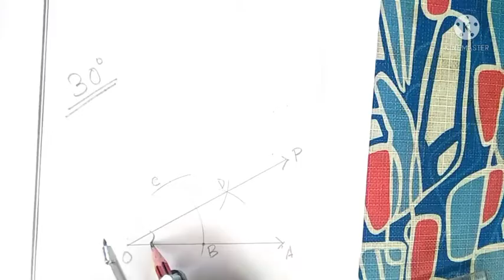৩০° কোণ অংকন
৩০° কোণৰ অংকন প্ৰণালী-

১) OA এডাল ৰশ্মি অঁকা হ'ল ।

২) O বিন্দুত কেন্দ্ৰ কৰি যিকোনো ব্যাসাৰ্ধ লৈ চাপ ১ অংকন কৰা হ'ল । চাপ ১ য়ে  OA ৰশ্মি ক B বিন্দুত ছেদ  কৰিছে ।

৩) B বিন্দুক কেন্দ্ৰ কৰি চাপ ২ অংকন কৰা হ'ল।

চাপ ২ য়ে চাপ ১ ক C বিন্দুত কাটিছে।

৪) এতিয়া BC ৰ আধাতকৈ  বেছি ব্যাসাৰ্ধ লৈ  B আৰু C বিন্দুক কেন্দ্ৰ কৰি চাপ ৩ আৰু চাপ ৪ অঁকা হ'ল ।
চাপ ৩ আৰু আৰু চাপ ৪ য়ে D বিন্দুত কটাকটি কৰিছে ।

৫) OD সংযোগ কৰি P বিন্দুলৈ বঢ়াই দিয়া হ'ল ।

কোণ POA=৩০°